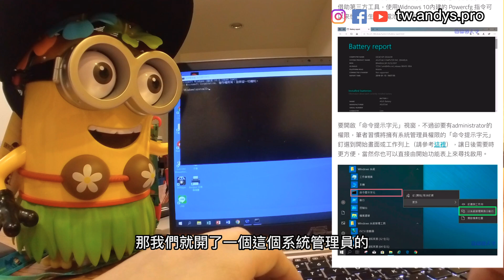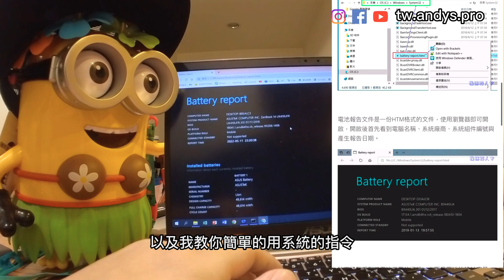筆電不用換！換新電池超簡單！五分鐘學會省錢再戰五年！DIY 在家更換！以拆解 ASUS UX410u 維修為例 免店家/原廠 對比 MacBook 工業設計 4K60 HDR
妹妹的華碩筆記型電腦電池變得非常差！又想換新筆電了！
沒關係！我們今天到光華商場買顆新的筆電電池，自行更換！省下買筆電的錢好幾萬元，也省下人工的技術費用 $300元，多吃三個便當！
最後，教您用 Microsoft Windows 10 CMD 指令列快速查看電池健康度，直接顯示成網頁免安裝！
話說 Asus Zenbook 設計跟我的 MacBook Pro 2013 有夠像的！